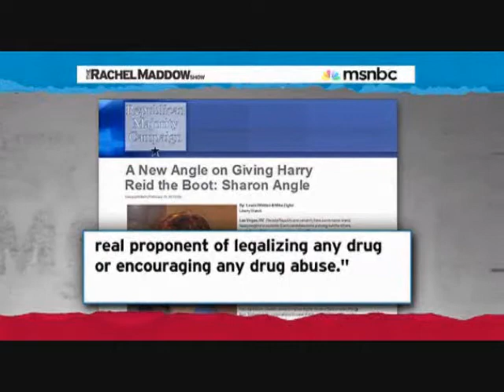CHICKEN FOR CHECK UP SUE LOWDEN LOSES TO SHARRON ANGLE GOOD NEWS FOR HARRY REID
In recent polls it looks like chickens for check ups Republican Lowden has lost to Sharron Angle . Why is this such good news ? Because for one, Harry Reid was hoping she would win . Two when you see some of Sharron Angle's extreme views you'll see why ? Jon Ralston, columnist for the Las Vegas Sun joins Rachel  Maddow for analysis of the Republican candidates in the Nevada Senate primary and other state races .